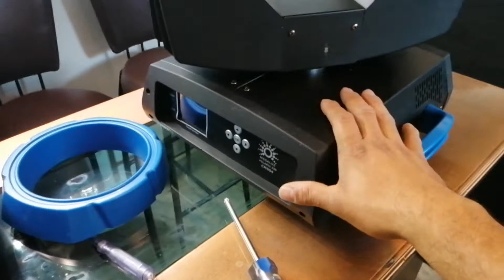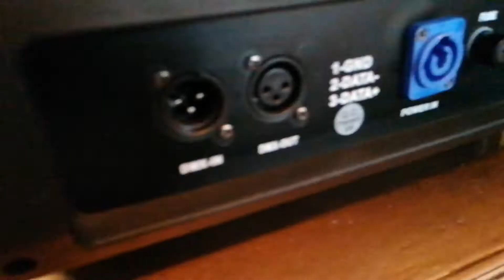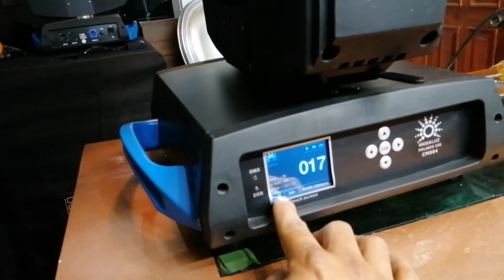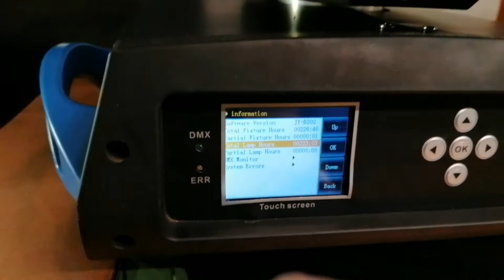LIMPIEZA A CABEZAS MÓVILES BEAM 7R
En esta ocasión le vamos a dar un pequeño mantenimiento preventivo a nuestras cabezas móviles beam7r , es un poseso rápido solo les recomiendo que lubriquen los motores y su respectiva limpieza con aire para eliminar el polvo que por lo general es el motivo principal de que se dañen los componentes internos.
Espero les sirva un poco estas imágenes y como siempre les deseo éxito en sus proyectos
Esto es